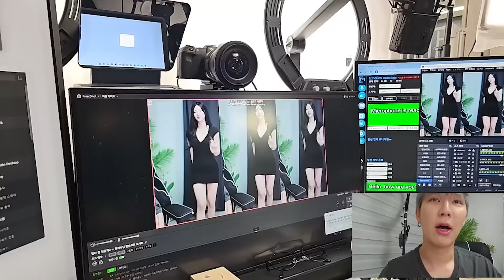집에 놀러오자마자 티팬티를 주는 박틸다.. [바반끼]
오늘의 바반끼 : 박틸다 입니다!
틸다랑은 몇번 봤는데 방송도 넘 잘하고 재밌어서
이번 바반끼도 잘 나온것같습니다 ㅋㅋㅋㅋㅋ
당구대 설치 첨해보는데 개웃기네..